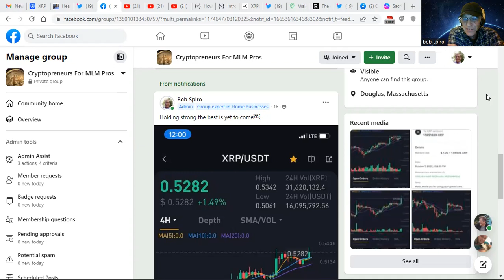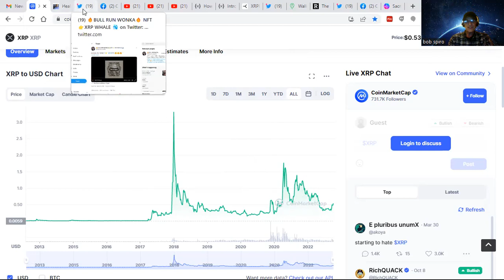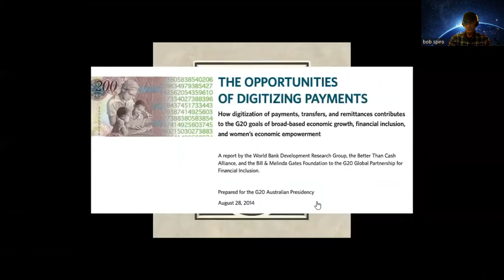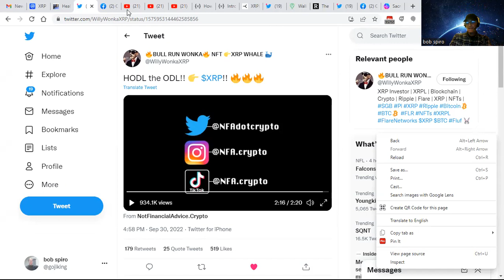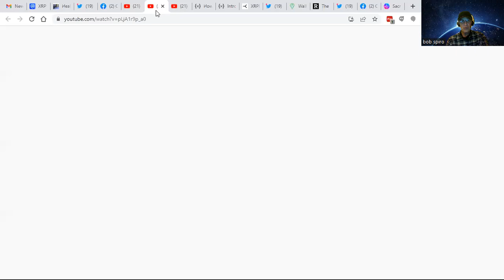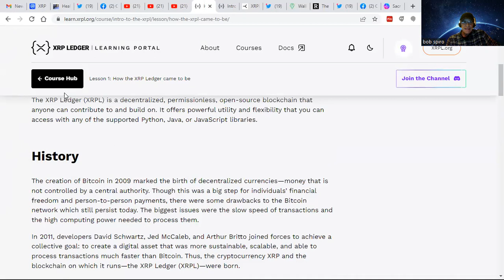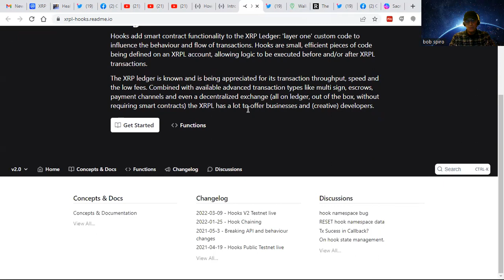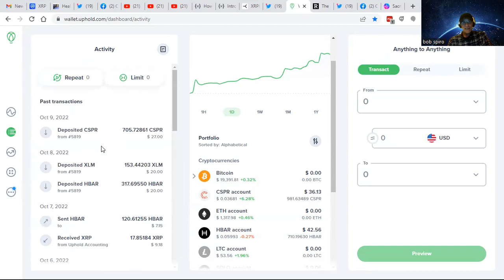Cryptopreneurs Market Review